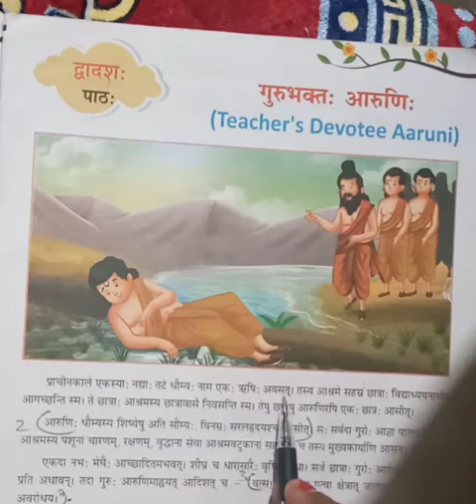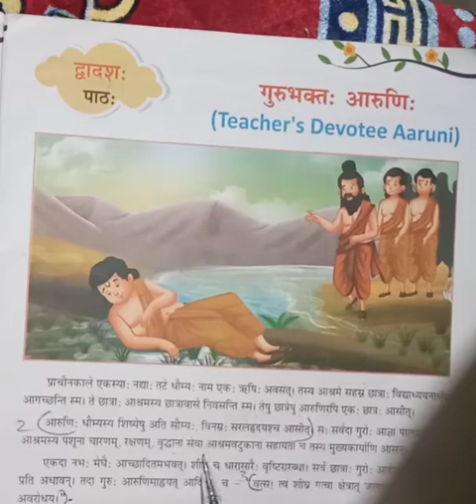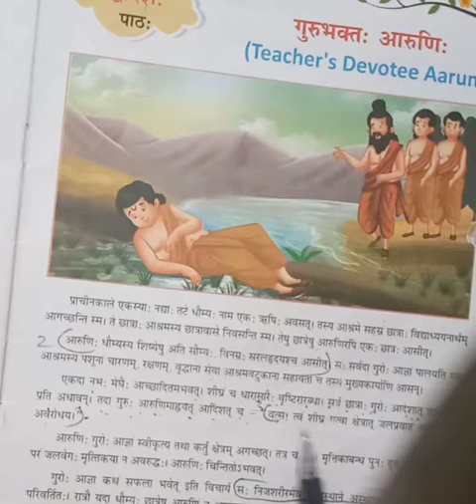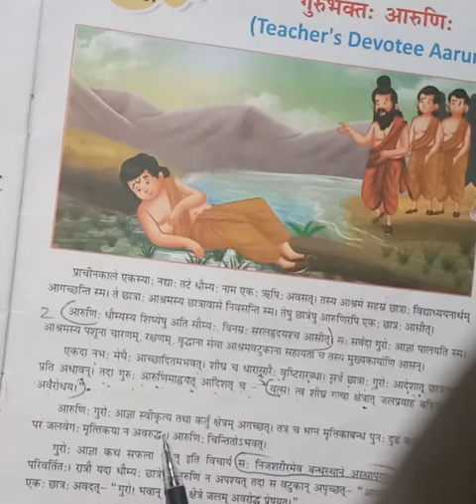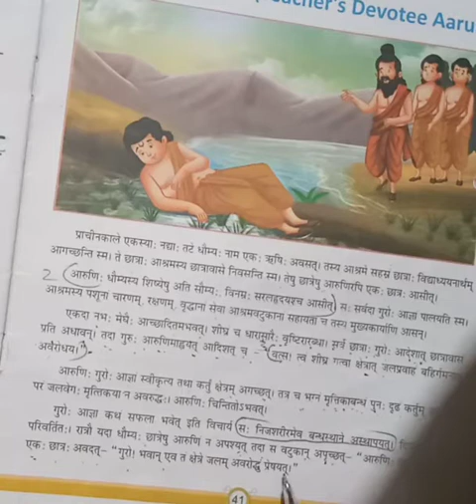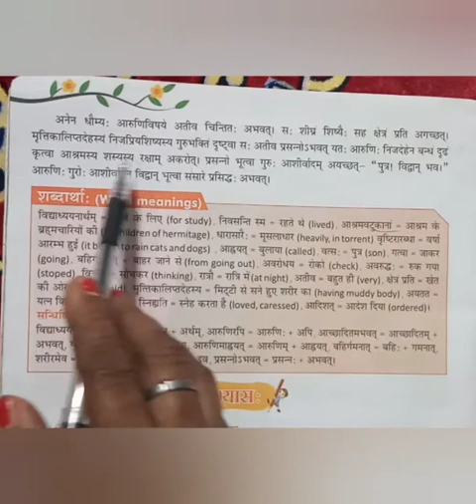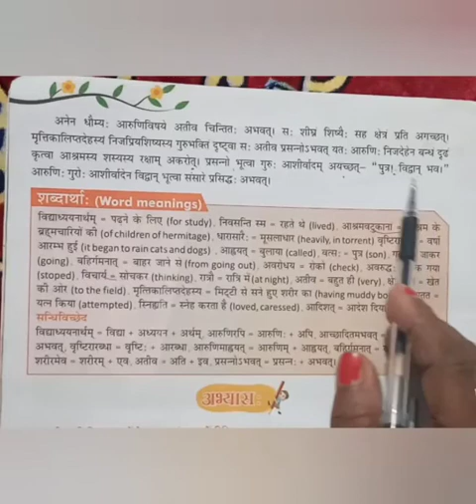संस्कृत, कक्षा - 5, पाठ - गुरू भक्त आरुणि:, कविता कर्मकर द्वारा